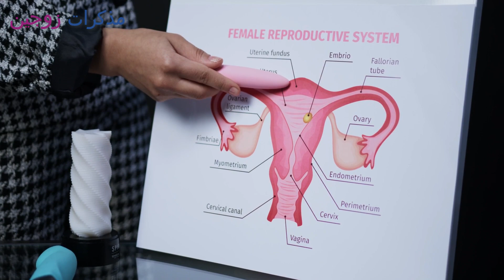هذا الأمر هو السبب وراء حدوث النزيف الرحمي المفاجئ ما بين الدورتين عند المرأة